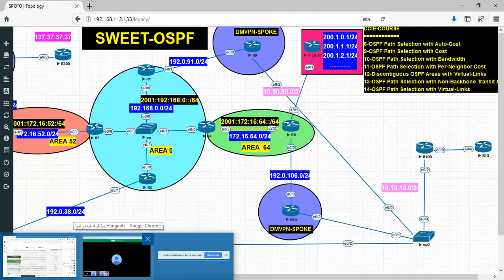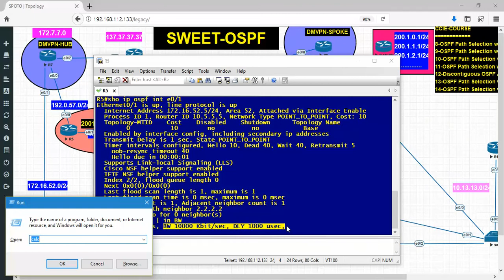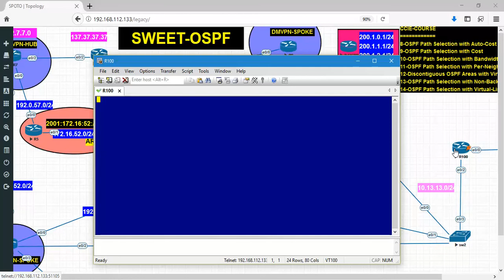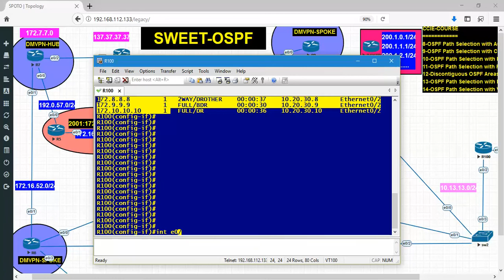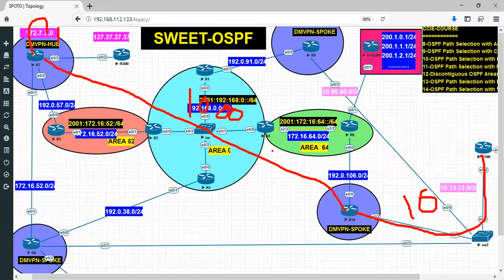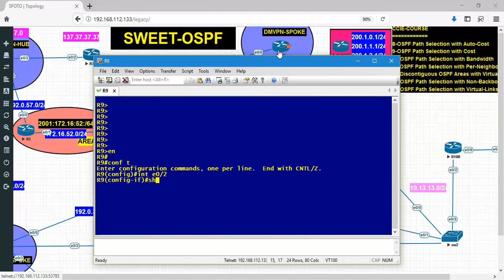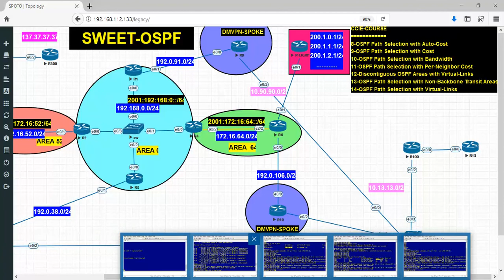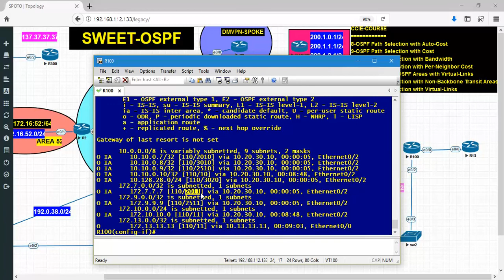04-OSPF:: part 9 - OSPF Path Selection with Auto-Cost